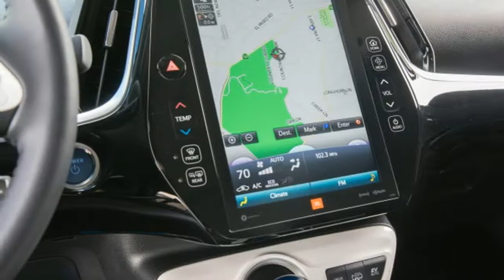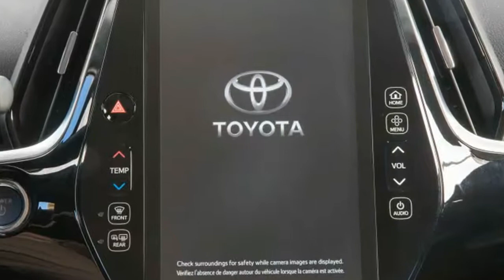Look This !!! 2017 Toyota Prius Prime Quick Spin Homeliness And Half Measures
2017 Toyota Prius Prime Quick Spin  Homeliness and half-measures

I'm not in love with the Toyota Prius Prime. But, for at least part of my time with it, I loved driving it. The Prius Prime offers about 25 miles of all-electric driving if you pop it into EV mode and leave it there. Those are, by far, the best 25 miles you'll drive in the Prime all day (unless, of course, you're able to charge it up before going out again). Those 25 miles are quiet and smooth. In those 25 miles, good things happen when you press the accelerator. The task of modulating the pedal with the selector in "B" mode is satisfying. Even in Eco mode, the electric get-up when accelerating from a stop is the sort of feel that a classical soundtrack in allegro accompanies nicely.

When I ran out of juice, though, I was ready to be done. The buzzing of the engine is a stark contrast to the serenity of electric driving. It isn't slower, but the Prius Prime definitely feels slower as its struggling to gain speed becomes audible.